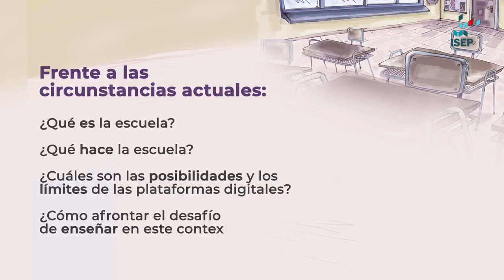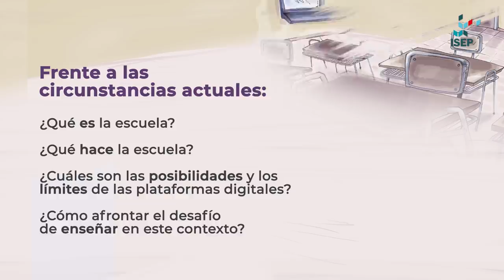Promoción del conversatorio "La clase en Pantuflas" | Institucional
Video de promoción del conversatorio virtual “La clase en pantuflas. Reflexiones a partir de la excepcionalidad”, junto a Inés Dussel.
El conversatorio propone reflexionar acerca de tres ejes de particular relevancia en el contexto actual: el nuevo entorno socio-técnico y la transformación de lo doméstico en espacio de trabajo, la reorientación de los contenidos de la enseñanza y los vínculos pedagógicos en línea.